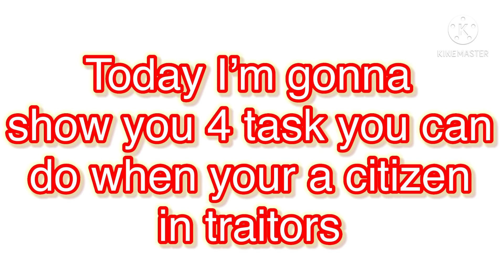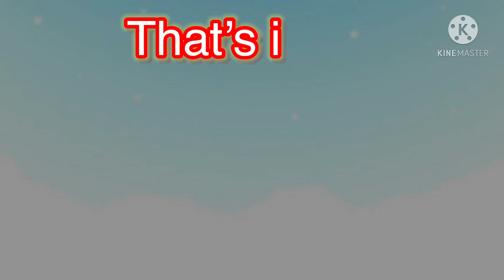4 task you can do when your a citizen in traitors